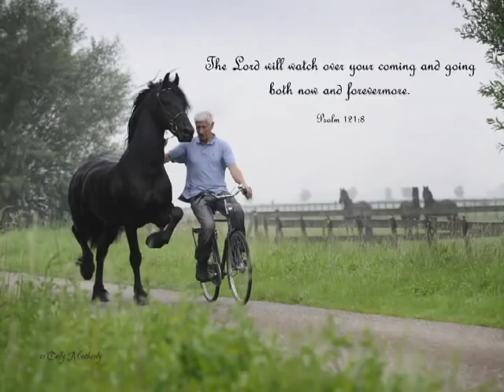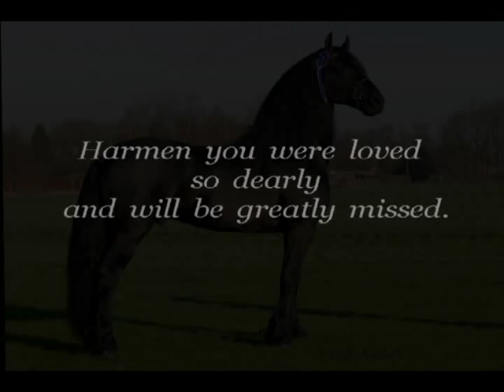A Memorial Tribute to KFPS Approved Friesian Stallion Harmen 424 Sport ♥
Harmen 424 Sport, you will be greatly missed by all who loved you. Thank you for all you have given to the KFPS Friesian Horse. You will always be with us in our dreams and thoughts and through your offspring. Much too soon you were lost and your Friesian Family will surround your loved ones in their sadness of your loss.